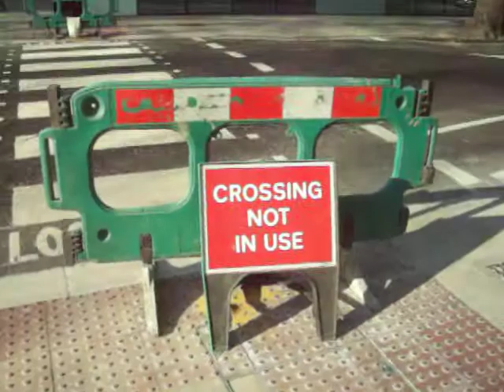Camden's new liberal junction at Howland Street and Charlotte Street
A new road junction layout at Charlotte Street, Howland Street and Fitzroy Street has no traffic lights. But it is missing other things, too.